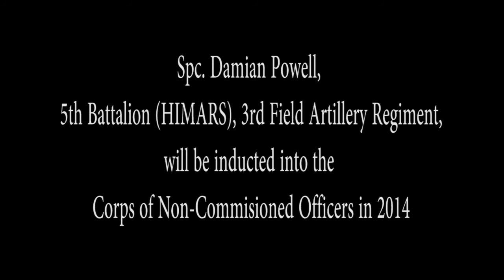Words to Live By: Resilience & Perseverance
Spc. Damian Powell is a U.S. Army Soldier with 657th Forward Support Company, 5th Battalion (HIMARS), 3rd Field Artillery Regiment, 17th Field Artillery Brigade. Powell's military path has not always been a smooth ride but his perseverance has made him resilient and has allowed him to make outstanding progress in his Army career. Powell shares his day-to-day challenges as well as the core values that have allowed him to succeed.